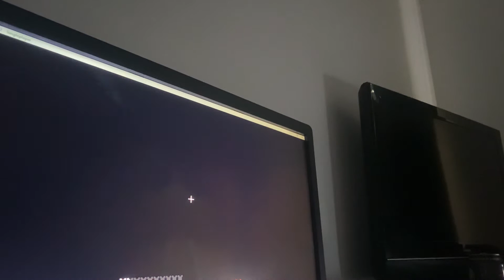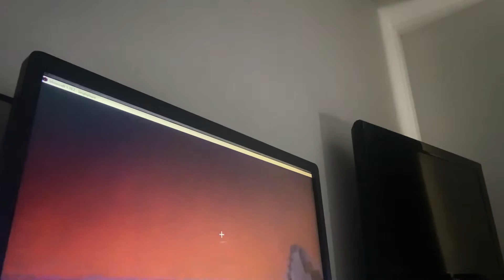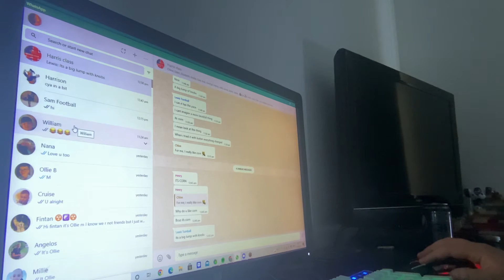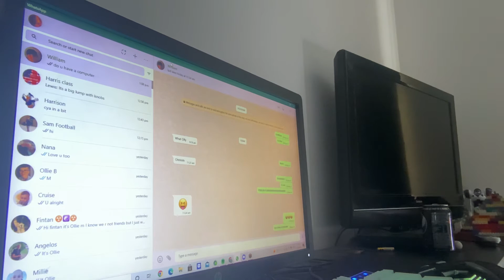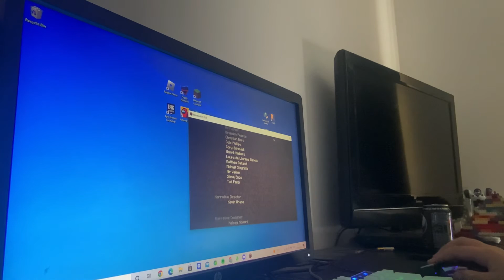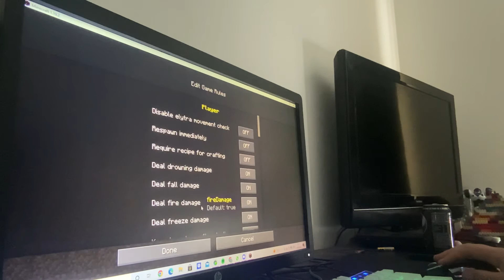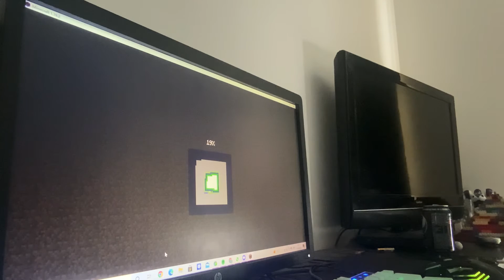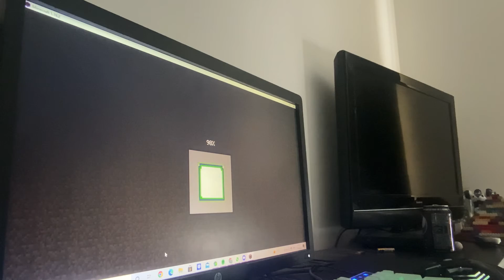Pt 4 of the YouTube hardcore world